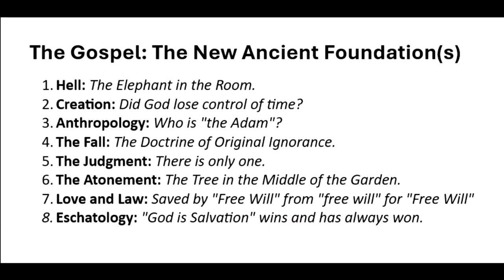Upcoming Series and Financial Update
Church Address: Sanctuary Denver 3101 W 31st Ave Denver, CO 80211